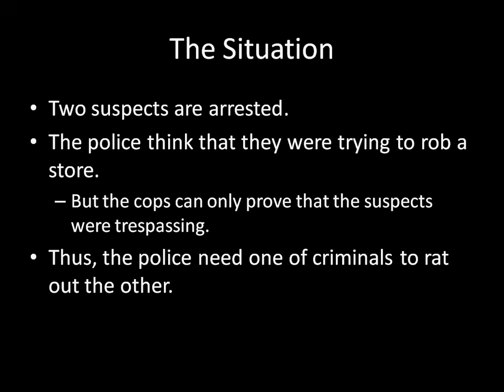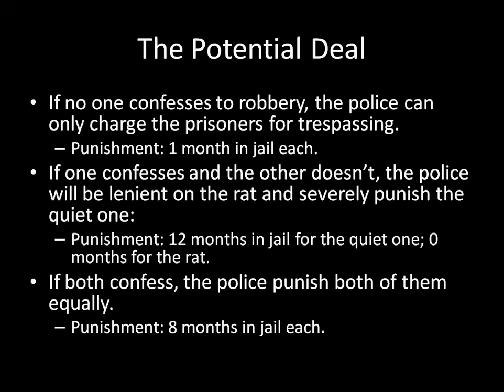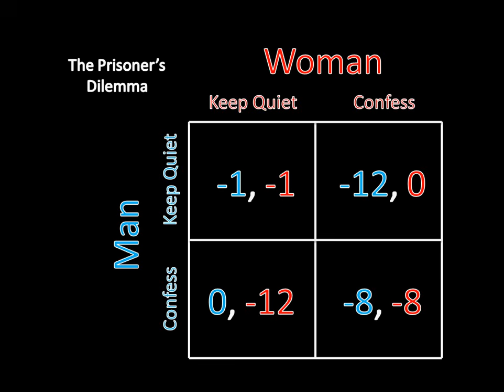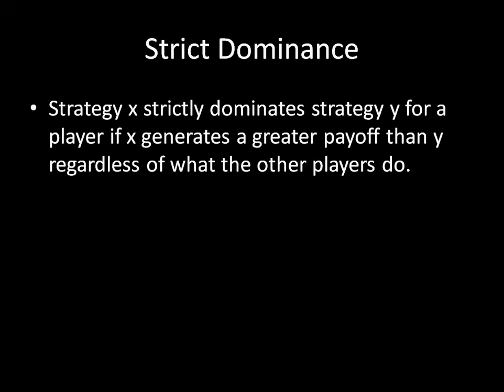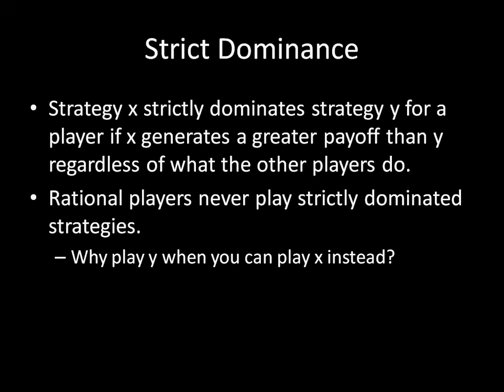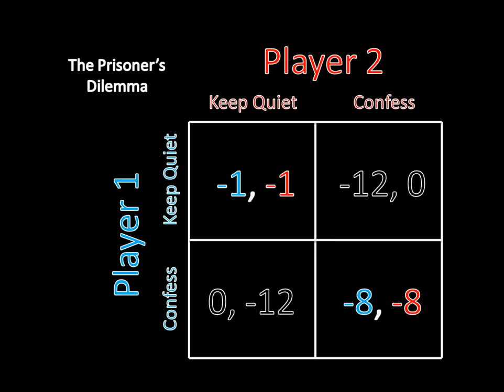Game Theory 101 (#2): The Prisoner's Dilemma and Strict Dominance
Game Theory 101: The Complete Textbook on Amazon

Two prisoners are locked into separate interrogation rooms. The cops know they were trespassing and believe they were planning on robbing a store, but they lack sufficient evidence to charge them with the latter crime. Thus, they offer the prisoners the following deal:

If no one confesses, both will only be charged with trespassing and receive a sentence of one month. If one confesses while the other keeps quiet, the confessor will get to walk away free, while the one who kept quiet will be charged to the fullest extent of the law--twelve months in jail. Finally, if both confess, each criminal's testimony is less useful, and both will be locked up for eight months.

If each prisoner only want to minimize the amount of time he spends in jail, what should they do?

This lesson introduces the concept of strict dominance, which is a very useful tool for a game theorist.